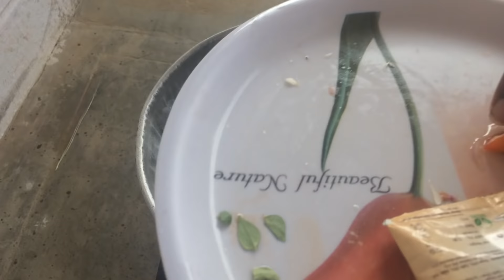Hunting and cooking dove curry in my village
Hunting and cooking dove curry in my village. Traditional way of cutting , cleaning and cooking.

Tasty dove curry using 2 doves. 쿡피아 Cookpia,